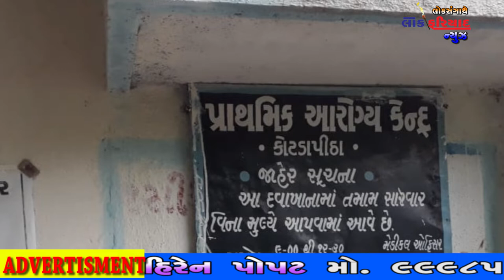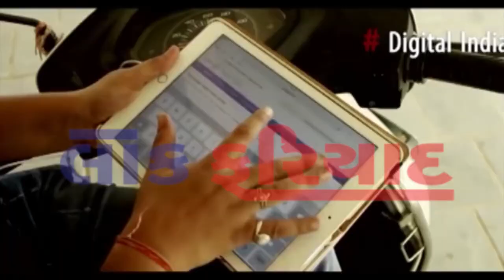16 7 2018 LOK FARIYAD NEWS RAJKOT